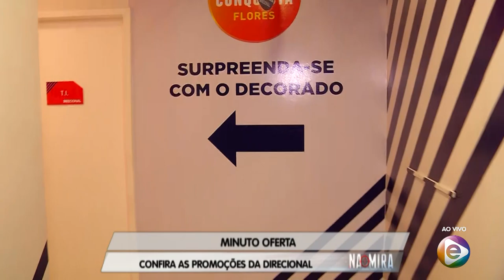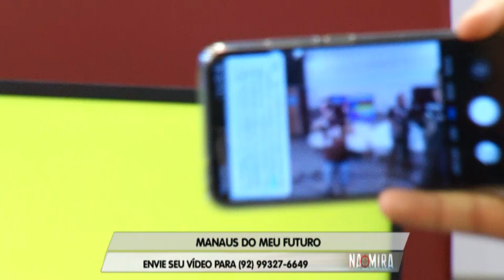Na Mira Em Tempo 20 09 2019 1º Bloco